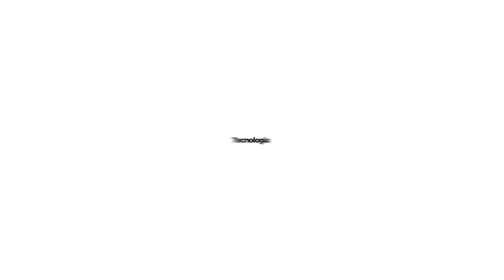Entrevista | Liliana Acosta (CEO de Thinker Soul)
Entrevista realitzada por KIMbcn en el marco del ciclo de conferencias 'TECNOLOGIA, CIUDADANÍA Y NUEVAS REALIDADES”.
Esta sesión se titula "Inteligencia Artificial y Ética: Cambios Normativos, Sociales y Empresariales un Año Después de ChatGPT" y se celebrará el jueves 18 de abril de 2024.
Se podría decir que el año uno del ChatGPT ha sido menos tranquilo. Nos ha estimulado la imaginación, ha generado un sinfín de críticas, ha impulsado la primera normativa global sobre inteligencia artificial (IA) e incluso ha inspirado conferencias como ésta. Tras 365 días, ha llegado el momento de examinar el legado inicial de esta herramienta de IA generativa con la ayuda de expertos en ética, informática e IA.
En esta sesión participarán:
Jordi William Carnes, presidente de la Fundación KIMbcn.
Liliana Acosta, fundadora y CEO de Thinker Soul.
Mireia García Roca, directora de Innovación Corporativa de Hinojosa Packaging Group.
Llorenç Valverde, director del Institut d'Intel·ligència Artificial de les Illes Balears.